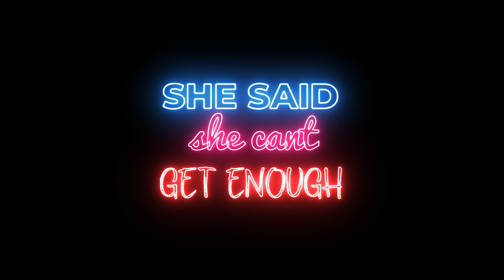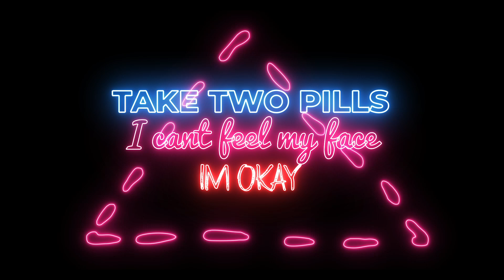BrxkenBxy - Bag Boy (Lyrics)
Lyrics

I been in my bag boy
You should get it up
Your bitch keep talking to me
She said she cant get enough
I pulled up in a candy paint
A drop top cant top that
A brand new coupe
Lil boy you know you cant talk back

Broken hearted
Thats what got me grinding
Now i sip Bacardi
Right outside the party
I don’t need no one
Around me
Id rather be
Lonely than be near you

I stay on my grind
Im still keeping it lowkey
If you knew me in high school
Dont say that you know me
I’d rather be alone
Than be around all you fake fucks
They want me on a dotted
Got me countin them big bucks

Ive had dreams
Of ridin round in Hollywood
Smoke palm trees and getting faded
Puffin on the wood
Take two pills
I cant feel my face
Im okay
Ginger ale and hi-tech
Sip that shit all day

Been this way since 13 but oh well
A real punk boy sniff cocaine in hotels
A high school drop out making it out
You better not talk or i’m taking you out